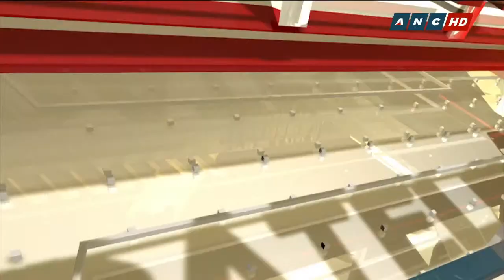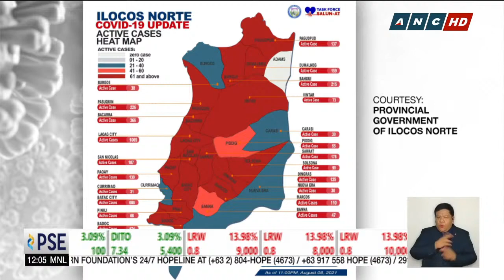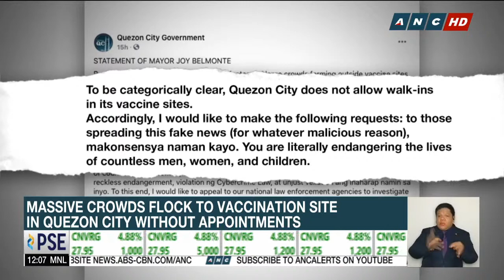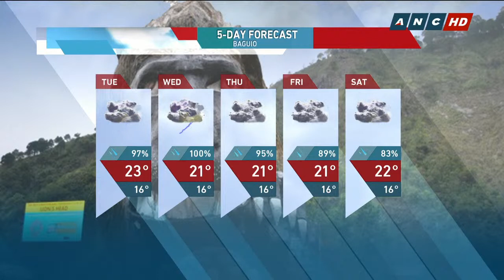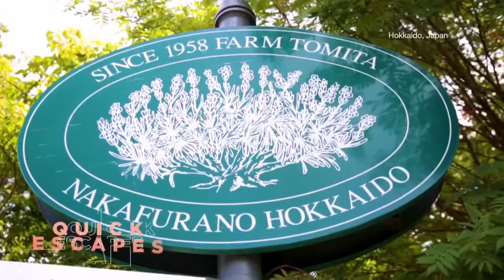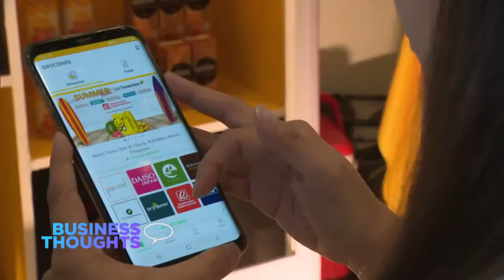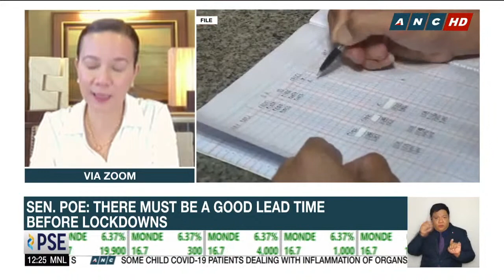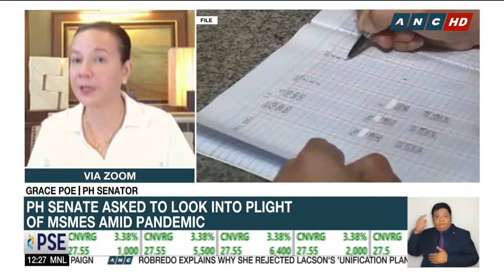Dateline Philippines | ANC (9 August 2021)